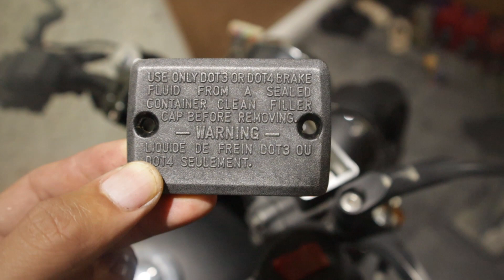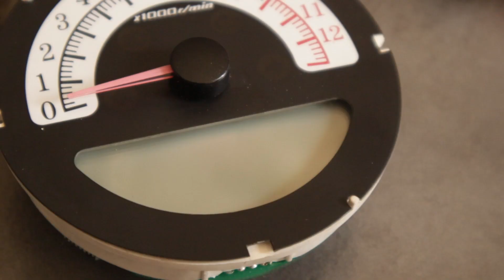Ang Kinalimutang Preno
diaphragm vacuum dot3 dot4 flushing